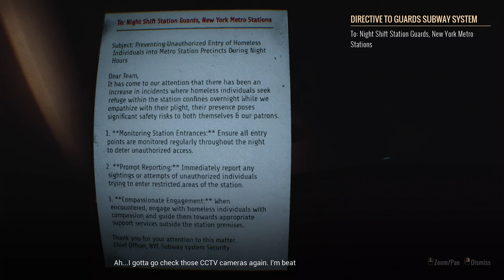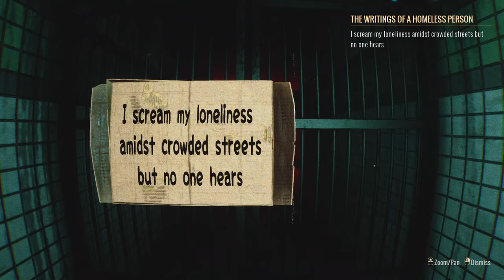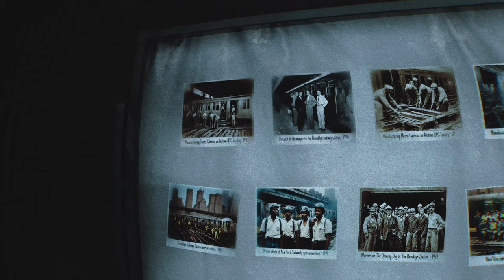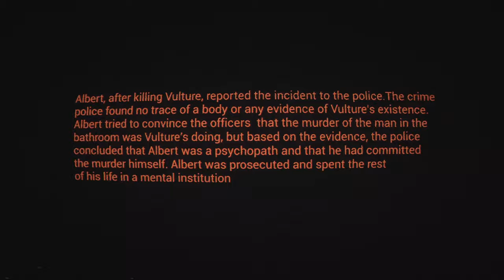Something Terrible Lives Underground... | Homeless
About Homeless:  Beneath the dazzling lights of New York, a sinister darkness lurks. In the hour when the whole city is sleeping, a strange and terrifying man emerges from the darkness, intent on shattering your mind and spirit

EQUIPMENT:
i7-13700k
7900 GRE Nitro +
32gb Ram